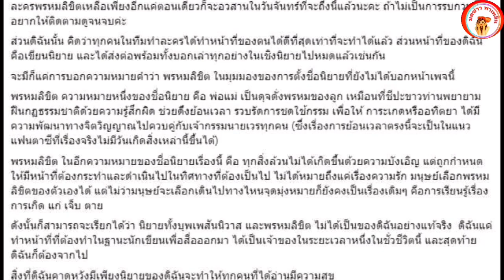รอมเเพง เผยความหมาย ชื่อละครพรหมลิขิต ก่อนลาจอ